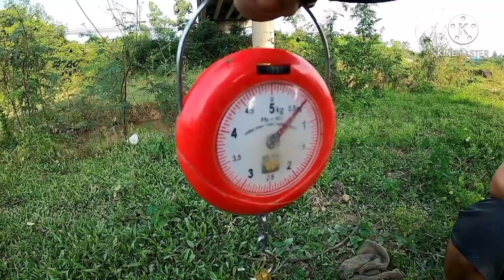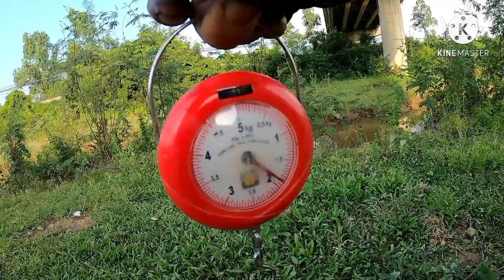Câu lươn đồng _Chỉ cần 2 giờ mà nhiều vậy...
Cuối vụ mùa rồi nên tất cả các ao hồ, mương...
Đều khô nước cộng thêm thời tiết nắng nóng nên việc đi câu gặp nhiều khó khăn ... Chỉ một điểm câu với 2 giờ mà khá nhiều lươn  !
Chúc cả nhà xem video vui vẻ ạ